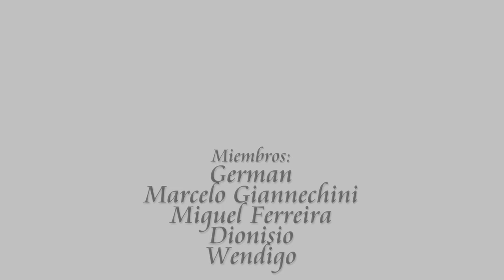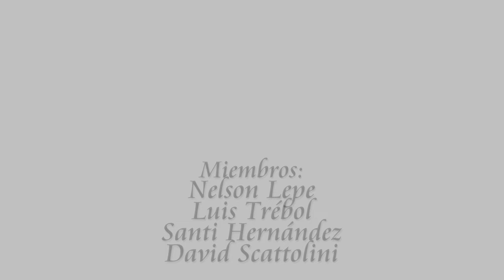EGOISTE DE CHANEL EL PERFUME QUE ESTABAS ESPERANDO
Un perfume esperado de veras en el canal espero vuestros comentarios

🛒COMPRITAS:
Bleu